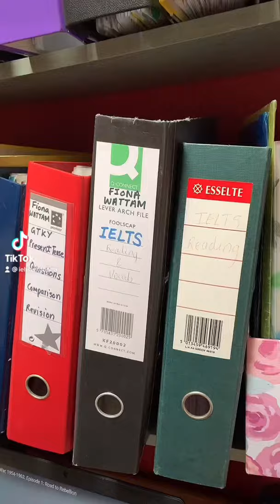How I transformed 30 years of IELTS materials into a website and course.